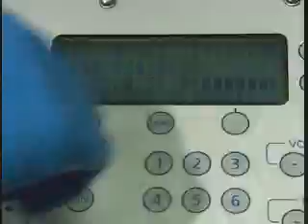Tracking Steelhead for Environmental Changes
UC Davis fish biologists Phil Sandstrom and Pete Klimley use tracking devices on steelhead to monitor the reactions to environmental changes and migratory patterns in the Sacramento River and San Francisco Bay. NewsWatch 2006